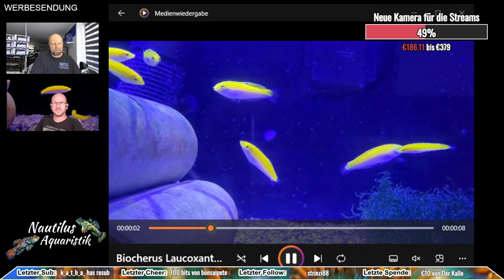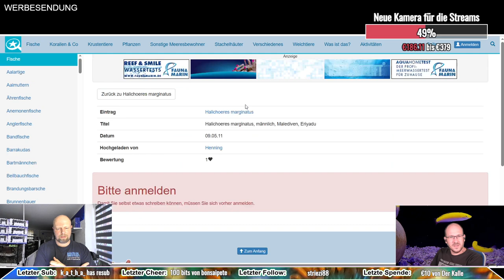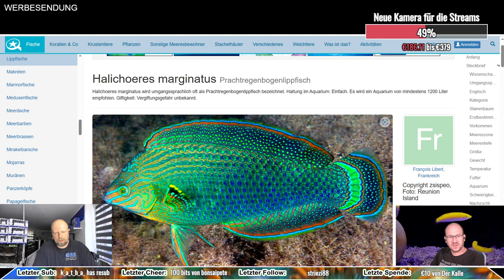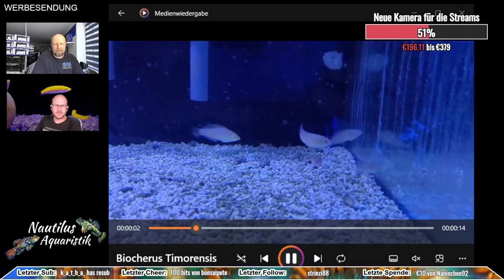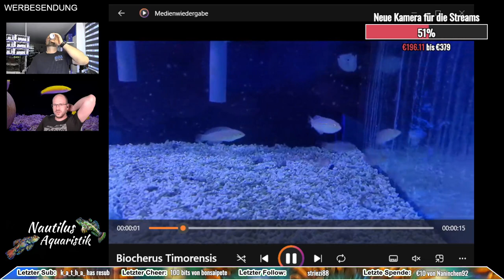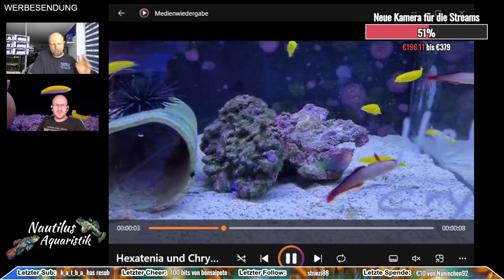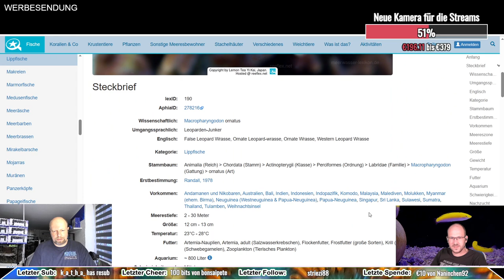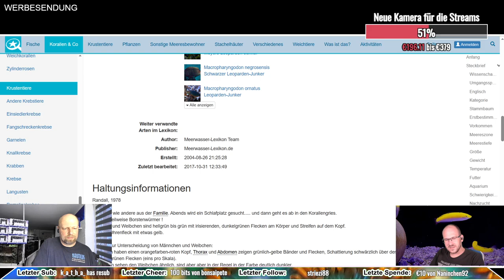Lebendiges Riff - Faszination Lippfisch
Heißt der Lippfisch, Lippfisch, weil er immer eine dicke Lippe riskiert? Was frisst er? Passt ein Lippfisch in ein Nano-Aquarium? Gibt es Plagegeister die er gerne frisst? Diese Fragen und vieles weitere klären wir in diesem Video.

Wir bieten nicht nur eine große Auswahl an Korallen, Fischen und Krabblern in unserem Ladengeschäft in Naunhof und unserem Online-Shop, sondern Du findest uns und unsere Community auch hier: